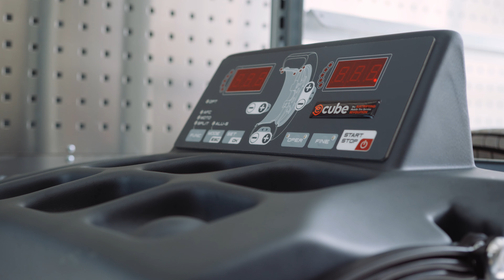ecube 4 | mobile tire service and energy solutions (fully equipped van)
ecube combines all the necessary tools and functions of traditional mobile tire service vehicles into one compact, modular solution.

USA & Canada
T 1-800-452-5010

Outside USA & Canada
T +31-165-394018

As mobile tire servicing becomes more and more popular throughout Europe, the US and Canada, innovation in how these on-the-go tire shops operate must keep up. Our ecube looks to do just that.

By combining all of the necessary tools and functions in traditional mobile tire service vehicles into one, the ecube’s compact design allows the mechanic to work in an upright position while inside any light commercial vehicle or trailer.

Not only does this make the mechanic’s job easier, but also creates space for more tires and service equipment to be stored in the vehicle ensuring more profitable ‘stops’.

Additionally, the ecube does not require a generator onboard, which means no fumes or noise pollution. Even with its compact and lightweight design the ecube makes no compromises on functionality and robustness, it is still capable of changing tires from 10 inches to 24 inches.